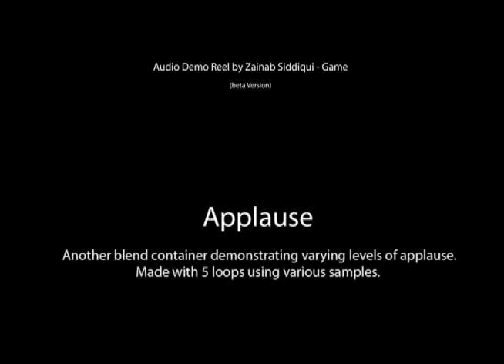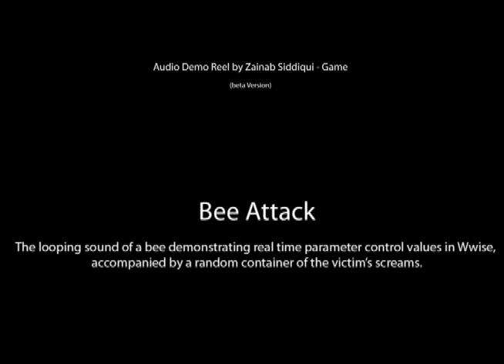Game Demo.mov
Game sounds made in Wwise, soundbooth & logic. Beta version of the game section in my audio demo reel